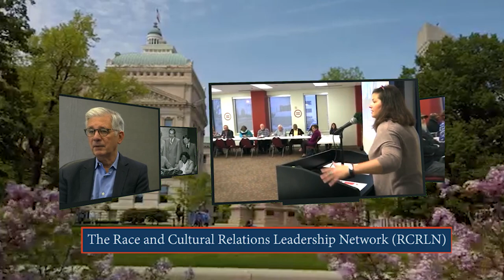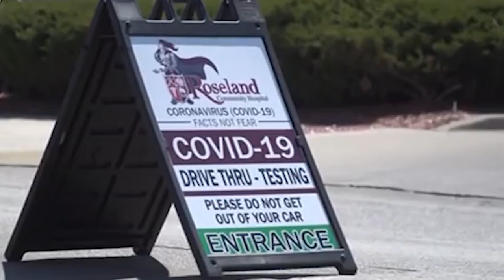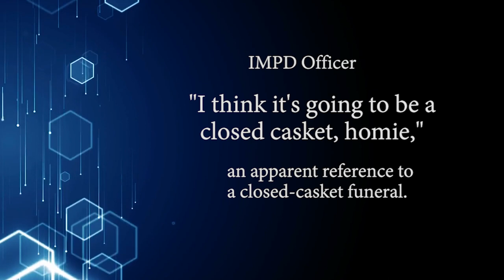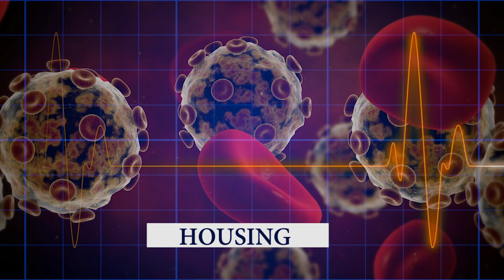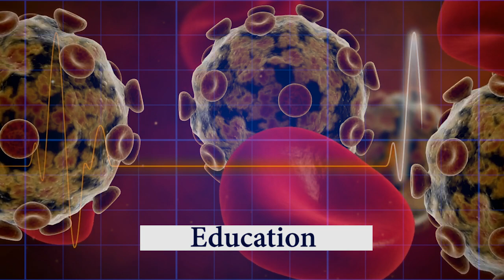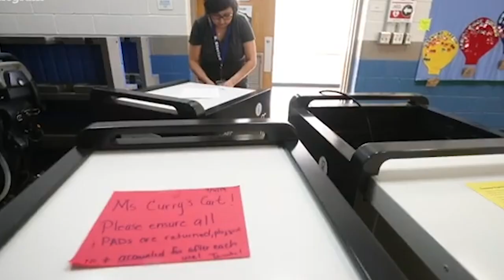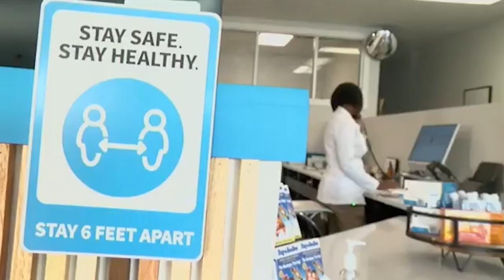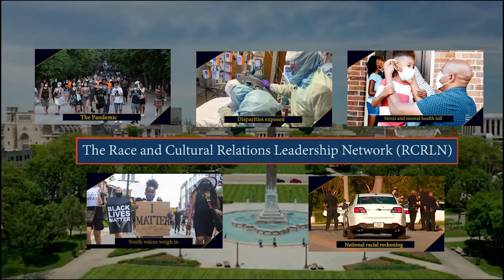Race & Cultural Relations Leadership Network (RCRLN) | 2020 Year in Review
Summary video of the work of the Race & Cultural Relations Leadership Network (RCRLN) to meet the extraordinary challenges of 2020

Video production: GHolland & Associates